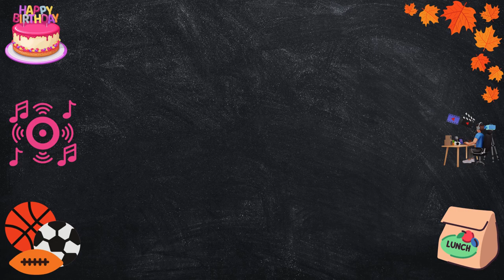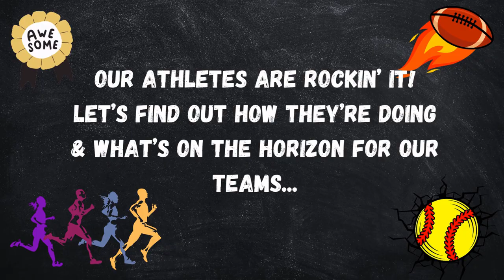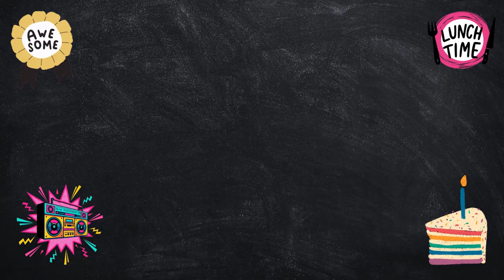Hawk Talk for September 20th, 2024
Watch our 7th and 8th graders bring you the news and happenings @ HMS.